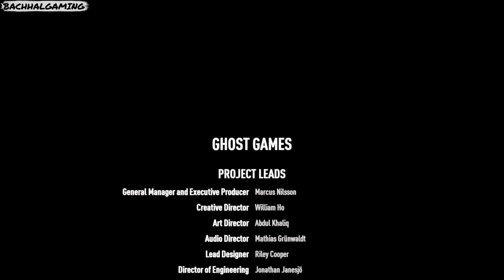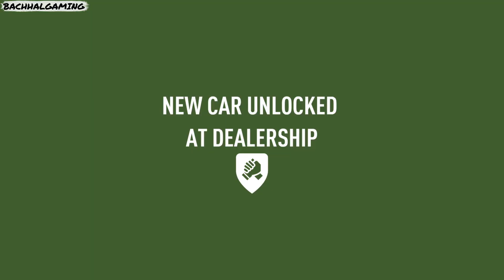NFS Payback The Outlaw's Rush Final Mission Ending Gameplay PS5